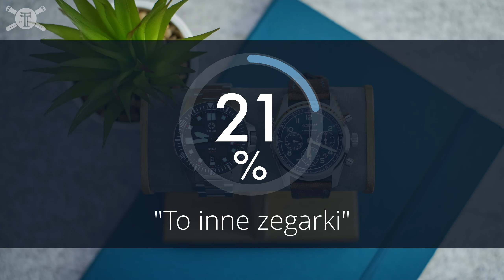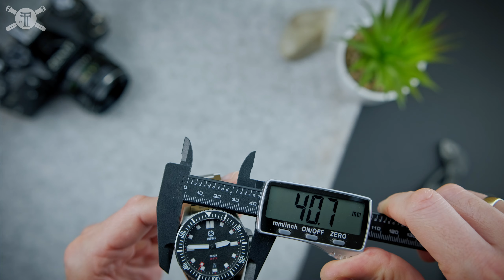nie recenzja - Erebus Origin vs Helm Vanuatu ...jak zmierzyć podobieństwo?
Dzień dobry,

Czas na spojrzenie bliżej na pierwszy zegarek Jodyego z kanału @JustOneMoreWatch.
I jakby nie chcieć, też na to czy rzeczywiście tak mu blisko do Helma, i czy to w ogóle ma znaczenie?

Ten Origin, to całkiem fajny, dobrze poskładany tool-diver za nie takie straszne pieniądze!
Myślę, że to nie jest zła propozycja, i nie był to zły pomysł na pierwszy wypust spod nowego mikro!

Zapraszam!
Tomek

Polecam stronę www towarzyszącą kanałowi, gdzie w materiałach pisanych możecie znaleźć różne tematy, które nie znalazły się w filmach tudzież je uzupełniają.

O zegarkach,

Ten film jak i cały kanał ma charakter rozrywkowy, i dzielę się w nim swoimi uczciwymi opiniami i odczuciami. Nie jest moją intencją nikogo do niczego przekonywać, czy odstraszać. Ot lubię zegarki i lubię je pokazywać i o nich rozmawiać :)

Idea kanału wyrosła z mojej bytności na facebookowej grupie Czasoholicy, którą serdecznie polecam.

Tomek